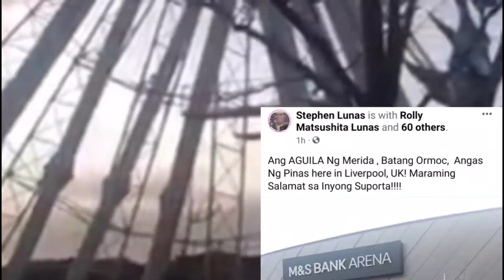Yown ohhhh! Champ JOHNRIEL QUADRO ALAS CASIMERO nasa M&S BANK ARENA ENGLAND na (UK)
📸CTTO